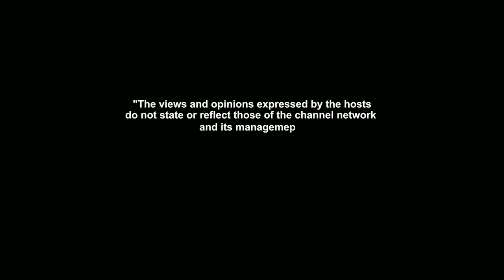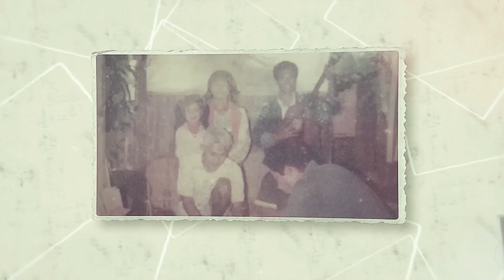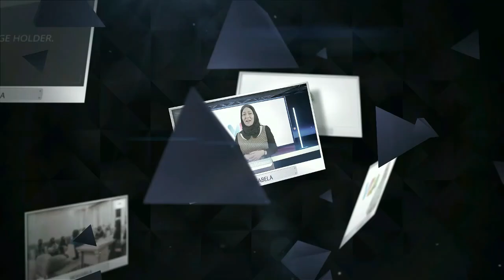VIDAsabela 2023 Ep. 01 | The Guitar Man PART 1